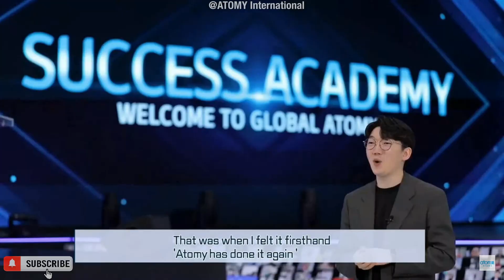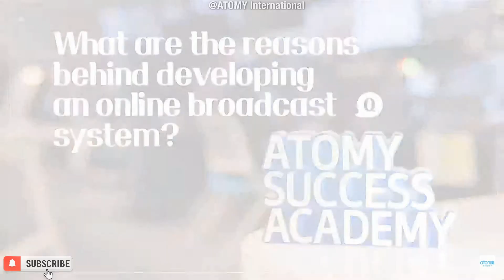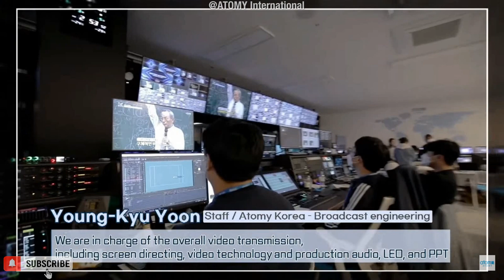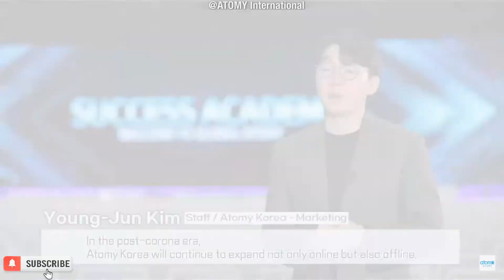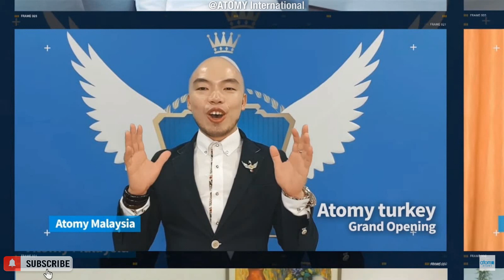ATOMY Global Insight May 2021